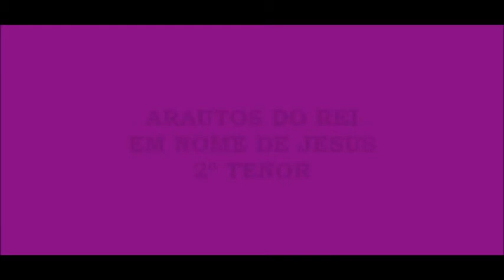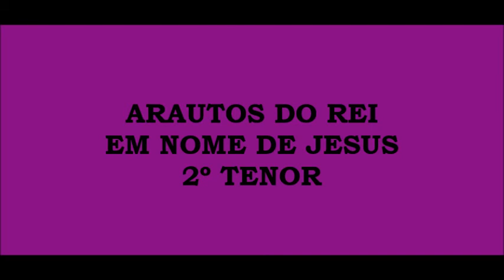Arautos do Rei - Em Nome de Jesus (Kit - 2º Tenor)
Música do álbum Em nome de Jesus.

EM NOME DE JESUS

Muitos vieram para ver aquele homem galileu
Não havia explicação pra um carpinteiro ter
Tanto louvor da multidão
Tem nos olhos o poder de ler qualquer coração
Ele está unido ao Pai e fala de amor
Ele vem em nome do Senhor!

Há poder em Teu Nome, Jesus
Há esperança em Teu Nome, Jesus
Temos força em Teu Nome, Jesus
Bendito És Tu, Jesus
Pois Tu És o Senhor

Quando nos vem desilusões e a nossa vida se desfaz
Mesmo em meio a tanta dor, ainda existe a paz
Crendo no nome do SENHOR
O doce nome de Jesus, poder e força produz
Ele traz a eterna paz, Ele é a eterna luz
Há poder no Nome de Jesus

Teu Nome será louvado para sempre
Criador, Redentor e Rei

Tu És o Senhor!

ORIGINAL: SANDI PATTY

The crowds have lined the narrow street
To see this man from Galilee
Just a carpenter, some say, leading fools astray
Yet many kneel to give Him praise

And ín His eyes they glimpse the power
That sees the hearts of all men
And He knows His Father's mind
He speaks His Father's words
For He comes in the name of the Lord

There is strength in the name of the Lord
There is power in the name of the Lord
There is hope in the name of the Lord

When my plans have fallen through
And when my strength is nearly gone
When there's nothing left to do
But just depend on You
And the power of Your name

And as we call upon Your name
Your strength through weakness to show
We can know the Master's plan
Extend the Master's hand
When we come in the name of the Lord

His name will be worshipped forever
Creator, Redeemer and King

And there is hope in the name of the Lord
Blessed is he who comes
The name of the Lord